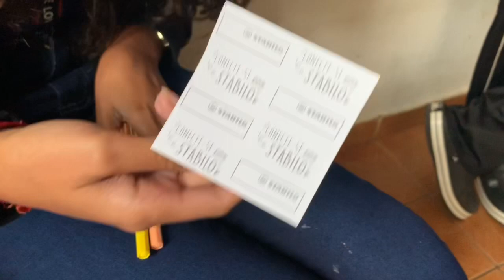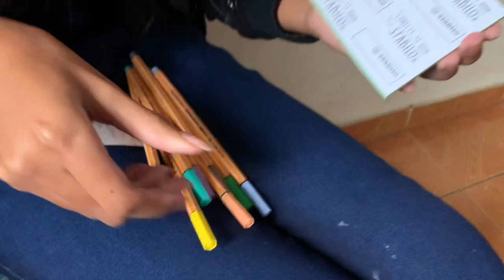Dei um kit de canetas stabilo e slime para minha priminha e ela chorou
Meu instagram: @kethelinsoares_oficial

Confiram meus outros vídeos! Tenho playlist com muitos vídeos de patins quad, in line, vídeo aulas, desafios, tutoriais, material escolar, vlogs, slime, Avakin life e muito mais ❤️